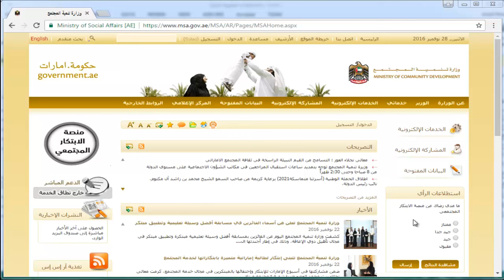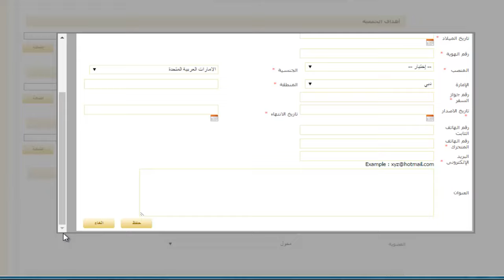اشهار جمعية ذات نفع عام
تُمكن هذه الخدمة الشخص أو الجهة المعنية من التقدم بططلب لتسجيل الجمعيات والمؤسسات الأهلية ذات النفع العام وصناديق التكافل الإجتماعي لإثبات الشخصية الإعتبارية القانونية لها حتى يستطيع مؤسسيها التعاقد وإجراء المعاملات بإسمها